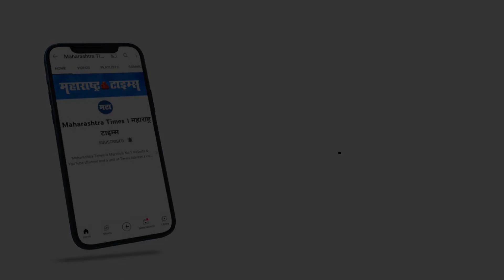Jalgaon | कीर्तन सप्ताहातून देशभक्ती जागवणारं गाव... पुलवामा हल्ल्यात शहीदांना अनोखी श्रद्धांजली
कुणाच्या स्मरणार्थ  कुणाच्या वाढदिवसानिमित्त गावात कीर्तन  सप्ताह कीर्तन सोहळा आपण ऐकला असेल किंवा अनुभवला देखील असेल. मात्र जळगाव तालुक्यातील एक गाव असं आहे की ज्या ठिकाणी पुलवामा हल्ल्यात शहीद झालेल्या जवानांना श्रद्धांजली अर्पण करण्यासाठी कीर्तन सप्ताहाचे आयोजन केले जाते आणि ते गाव म्हणजे दापोरा.